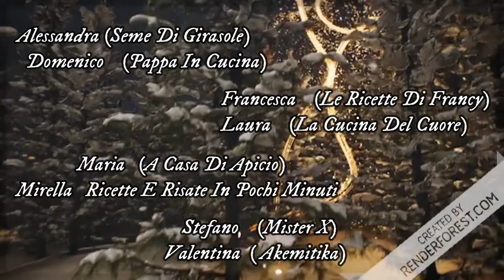"Il Vostro Menù Di Natale:Struffoli (Cicerchiata,Cicerata,Pignolata)Al Forno"...!!!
Il Vostro Menù Di Natale:Struffoli (Cicerchiata,Cicerata,Pignolata)Al Forno,sei già nel panico all'idea di non sapere cosa preparare per i pranzi e le cene delle feste tra cui la vigilia di Natale...??? Con la seguente PLAYLIST👉

Avrai un menù di Natale 2019 🎄completo dall'antipasto al dolce con 9 Ricette Alla Portata Di Tutti, io ed i miei amici ti faciliteremmo la vita🎅con le seguenti portate:
🍣ANTIPASTI:
Stefano (Mister X):Frittatine Natalizie
 Su Crostini Di Pane Aromatizzato👉

Maria (A Casa Di Apicio): Ghirlanda Centrotavola Natalizio👉

Mirella (Ricette E Risate In Pochi Minuti):
Girelle Alberello Di Natale👉

🍝PRIMI:
(Di Pesce)
Alessandra (Seme Di Girasole):
Spaghetti Alle Vongole👉

(Di Carne)
Valentina (Akemitika):
Farfalle Speck Funghi E Brie👉

🍱SECONDI:
(Di Carne)
Laura (La Cucina Del Cuore):
Filetto Di Maiale Alla Wellington👉

(Di Pesce)
Francesca(Le Ricette Di Francy):
Pesce Spada In Agrodolce👉

🍰DESSERT:
Domenico (Pappa In Cucina):

Irene (Irex Ai Fornelli):
Struffoli (Cicerchiata,Cicerata, Pignolata)
 Al Forno👉

ti aspettiamo💋. !!!

🤩Ciao,mi chiamo Irene ho 28 anni,sono una casalinga ed amo stare ai fornelli 🍳infatti,ritengo che "Basta un pizzico di Fantasia e la Cucina diventa Poesia" si,perchè,a volte anche, i piatti più semplici possono essere rielaborati in modo divertente ed unico e quindi fare la differenza, ma,non ti preoccupare questo è anche un canale con rubriche di alimentazione,tag,live e molto altro, quindi,cosa stai aspettando...??? ISCRIVITI ed entra anche tu a far parte del mondo di Irex Ai Fornelli...!!!